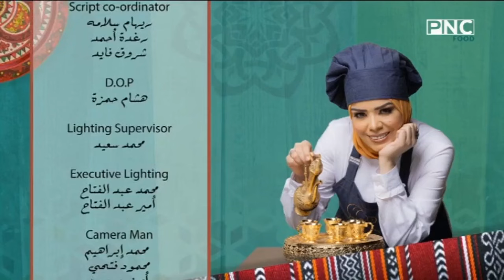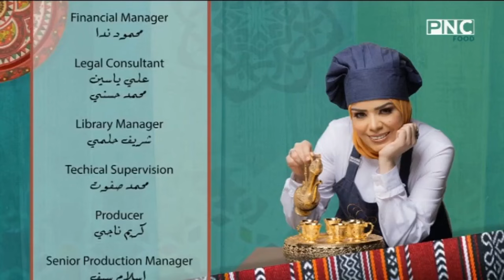البلدي يوكل مع الشيف نونا | فول بالبيض المسلوق - بيض بالبنجر - بطاطس بالبيض - عيش مقلي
حلقة برنامج البلدي يوكل - الثلاثاء 26 مارس 2024
يذاع يوميا على PNC Food